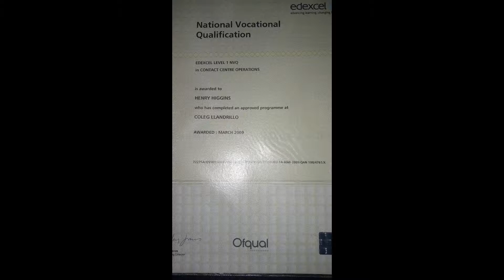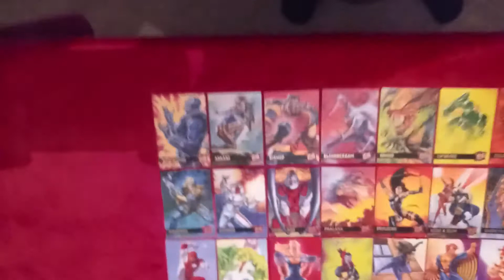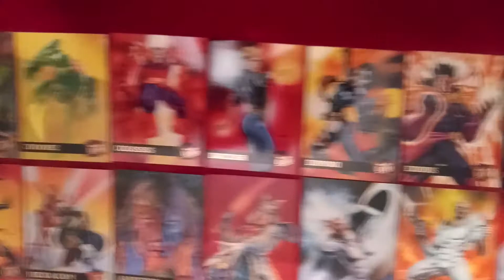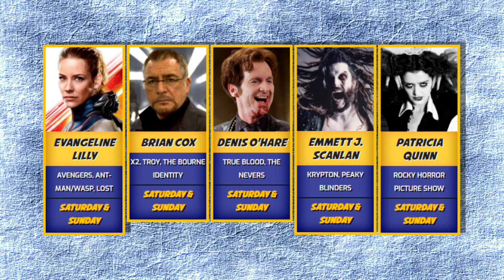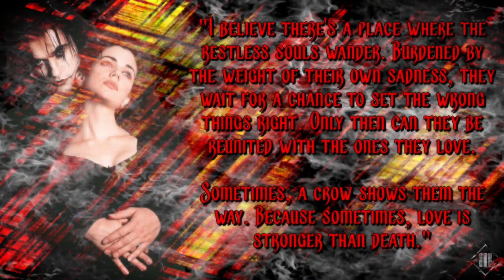Blog Diary #4 - Evolution As Mutation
Another catch-up via a new blog diary video.

◙ Why was I so happy on Friday (24/09/21)?
◙ What have we done since the last blog?
◙ Work and personal life
◙ Why therapy is important
◙ 31 Days of Halloween movie marathon
◙ Malignant mini-review
◙ X-MEN TRADING CARDS
◙ Upcoming movies to see, games to play
◙ Wales Comic Con guests
◙ Art

LINKS
◙ katenyx.com - for the merch shown in the video

◙ katenyx.bandcamp.com - for an awesome selection of music

- Catch up on previous episodes of the Lullaby Lounge, plus check out Kate's music videos.